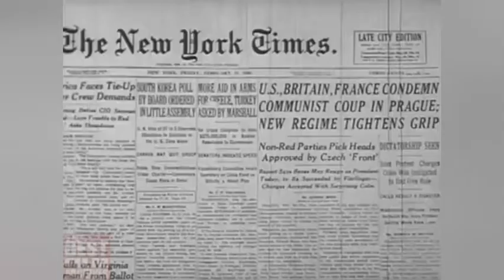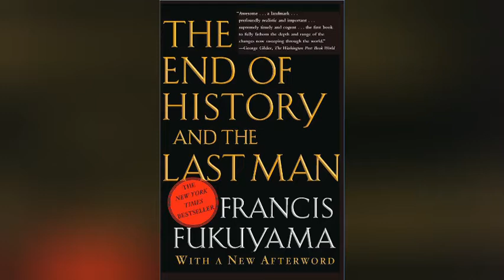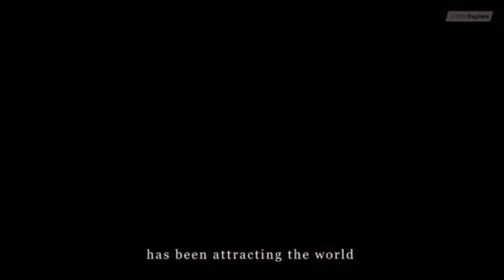what is clash of civilizations?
samuep p huntington is a American political scientists.He gave a thesis called the clash of civilizations in 1992. It is based on post cold war world international politics